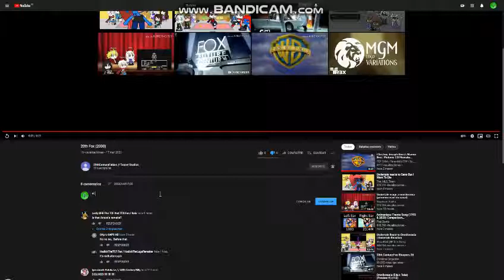YOU LITTLE!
NOTE: IS A REUPLOAD